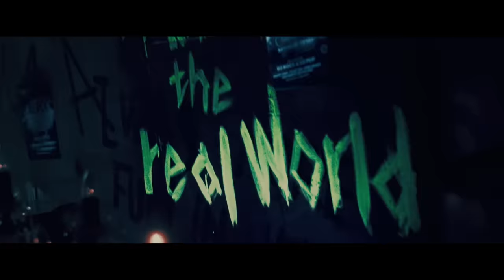Petit Brabancon「刻」Music Video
‹Petit Brabanxon 1st EP「Automata」›
6月14日（水）リリース

【完全限定盤(CD+Blu-ray) 】
品番: DCCA-116/117 ￥9,900 (税込）
※CD特殊パッケージ仕様
［Blu-ray］Petit Brabancon EXPLODE -01- 収録
［キャンバスアート風特殊パッケージ仕様］
10インチ（約26センチ四方）のキャンバスアート風仕様。両面デザイン
裏面にクリアケース入りCD/Blu-rayを封入。裏面は蓄光仕様
［完全限定盤 購入者限定オリジナルTシャツ］購入サイトページアクセスコード封入
・Tシャツ販売価格 ￥8,000(税込)
・フリーサイズ(XLサイズ相当)：身丈78cm、身幅58cm、肩幅53cm、袖丈24cm
・素材：綿100%

【一般流通盤(CD)】
品番: DCCA-118 ￥2,200 (税込）

※完全限定盤はMAVERICK STOREもしくはGALAXY BROAD SHOPのみで購入可能商品となります。
※一般流通盤は、TOWER RECORDS(店舗/ONLINE)、ヴィレッジヴァンガード（店舗/ONLINE）、Amazonでも購入可能な商品となります。

▼CD収録曲
01 mind-blow 作曲 : yukihiro
02 孤動 作詩 : 京 作曲 : ミヤ
03 Loser 作詩 : 京 作曲 : antz
04 surely 作詩 : 京 作曲 : yukihiro
05 Common destiny 作詩 : 京 作曲 : antz
06 Miserable 作詩 : 京 作曲 : ミヤ

‹Petit Brabancon Tour 2023「INDENTED BITE MARK」›
7月12日(水)　東京・Zepp DiverCity
open18:00 / start19:00
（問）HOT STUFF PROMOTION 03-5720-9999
7月13日(木)　愛知・Zepp Nagoya
open18:00 / start19:00
7月17日(祝/月)　大阪 ・Zepp Osaka Bayside
open17:00 / start18:00
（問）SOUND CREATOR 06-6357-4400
7月22日(土)　宮城・SENDAI GIGS
open17:00 / start18:00
7月23日(日)　神奈川・KT Zepp Yokohama
open17:00 / start18:00
7月29日(土)　福岡・Zepp Fukuoka
open17:00 / start18:00
（問）キョードー西日本 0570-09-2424

▼チケット
・SSスタンディング(前方エリア／オリジナル特典付き)：25,000円 ※税込／整理番号付き／ドリンク代別
・一般スタンディング：8,800円 ※税込／整理番号付き／ドリンク代別
・2階SS指定席(2階席前方エリア／オリジナル特典付き)：25,000円 ※税込／ドリンク代別
・2階指定席：8,800円 ※税込／ドリンク代別